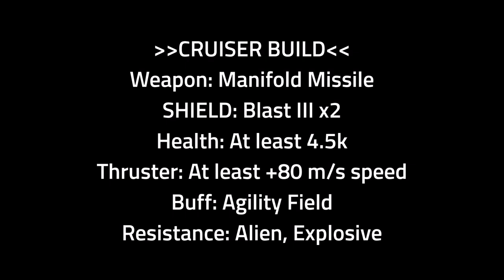[AM9: 2017/3/16] Barrage Hive (80, 88) w/ Cruisers & Midgard (Tutorial)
Dual diffuser 3 only works up to 85s.